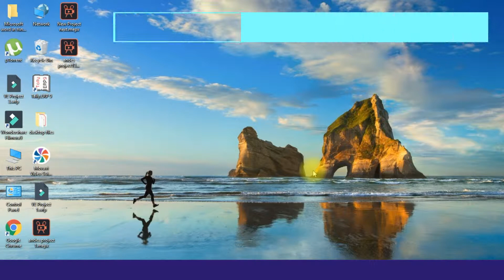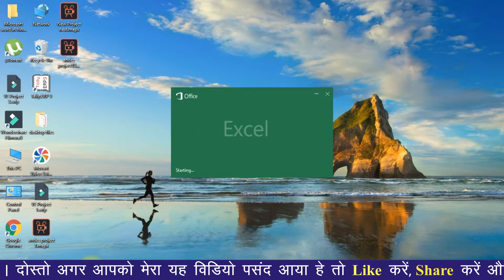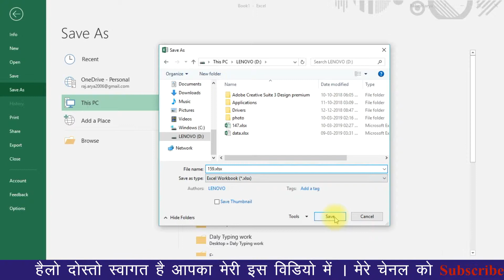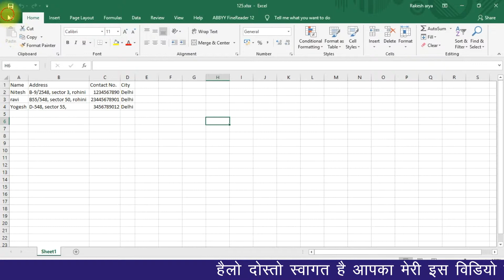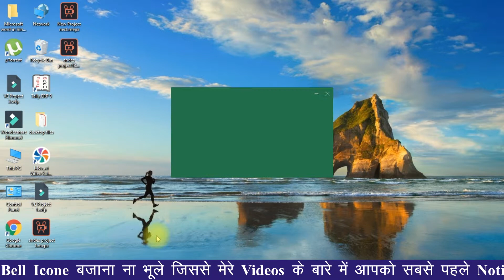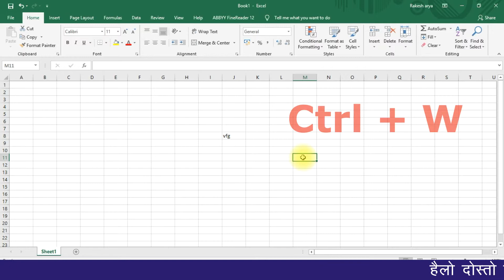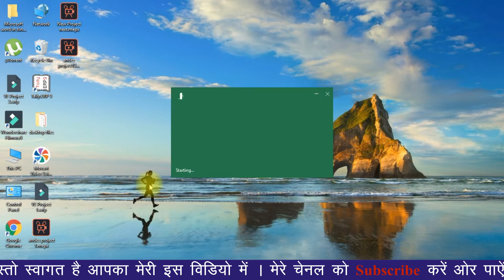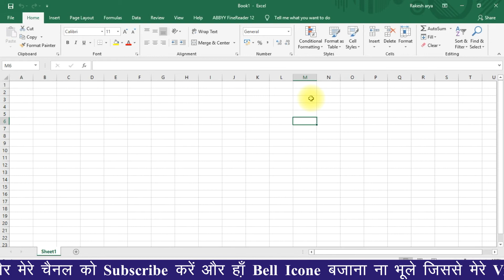MS Excel : Save Excel File, Open Excel File, Create a New Excel File in Hindi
"MS Excel: In this Video We learn about Excel, How to Save File, Create New File, Open Old File, Close File & Save as option"

Learn how to create a new Excel workbook? How to save a workbook in MS Excel? What is save as in Excel?

MS Excel ke iss tutorial me aap janenge MS Excel me koi new workbook create karna.kisi Excel workbook ko save karna.save as option kis liye use hota hai? kisi Excel workbook ko open Kaise Karte hain?

MS Excel एक ऐसा कमर्शियल स्प्रेडशीट सॉफ्टवेर है जिसे माइक्रोसॉफ्ट ने डिज़ाइंड किया है, ये माइक्रोसॉफ्ट ऑफिस पैकेज का ही एक हिस्सा है, जिसे आसानी से Excel या फिर MS Excel के नाम से जाना जाता है |